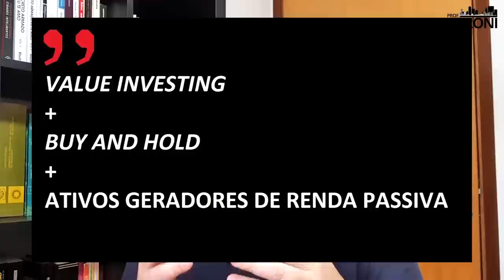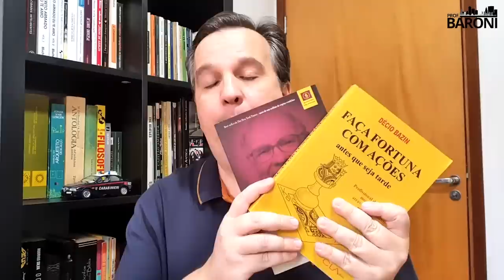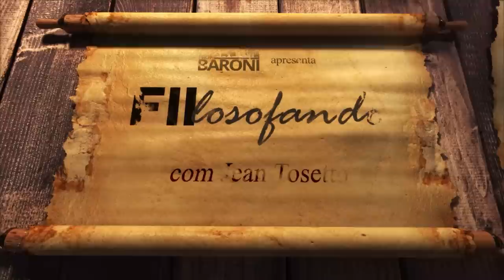INVISTA COM RAZÃO: Com conhecimento e estratégias corretas é possível manter-se no controle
As emoções fazem parte da natureza humana, assim como a racionalidade. Para certas atividades, as emoções são necessárias, como nas artes e no convívio com os amigos e familiares. Entretanto, em muitos postos de trabalho, no empreendedorismo e nos investimentos, é altamente recomendável que as pessoas sejam frias e racionais.

Neste episódio de série Fiilosofando, Jean Tosetto conta como se deu seu ingresso nos investimentos em renda variável e como ele não estava preparado para lidar com a volatilidade das ações, dado que tinhas expectativas irrealizáveis no curto prazo. Ele revela como teve um momento de conversão, que o fez adotar os princípios do Value Investing e do Buy and Hold, como foco nos aportes em ativos geradores de renda passiva. E como tudo isso o ajudou a se controlar emocionalmente.

“Guia Suno Dividendos: A estratégia para investir na geração de renda passiva”, por Sêneca – versão eletrônica

“O Jeito de Warren Buffett de Investir”, por Robert Hagstrom

“Faça Fortuna com Ações, Antes que seja Tarde”, por Décio Bazin

Aprenda a equilibrar razão e emoção na hora de investir! Neste vídeo, vamos abordar a importância de tomar decisões financeiras baseadas em fatos e números, mas sem deixar de lado a intuição e emoções que influenciam nossas escolhas. Você irá descobrir como evitar erros comuns que podem comprometer seus investimentos e como encontrar o equilíbrio ideal para maximizar seus lucros. Não perca mais tempo e assista agora mesmo!